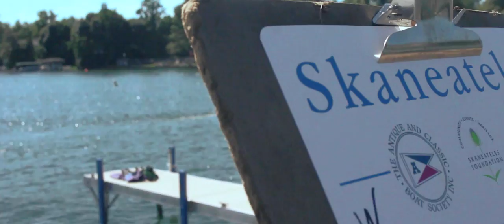Skaneateles, NY Cinematic Featurette by Ryan Dixson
Take a look at Skaneateles NY during one of its annual events: the FLC Antique and Classic Boat Show.

Here's a list of some other cool video's I've made you might like!

Some interesting facts about the video:
Filmed handheld with a Canon T5i
Editing and Effects with HitFilm Express 2017
Shot in 1920x1080 (16:9) 30fps edited to 1920x817 (21:9) 24fps
Filmed on 7/29/17 from 12:23 - 3:36 from the pier (mostly)

*note* Most of the shots of the boats were taken before or during the boat parade. The boats drive by the audience so they can vote on their favorite.

I love to read the comments and see what you think!